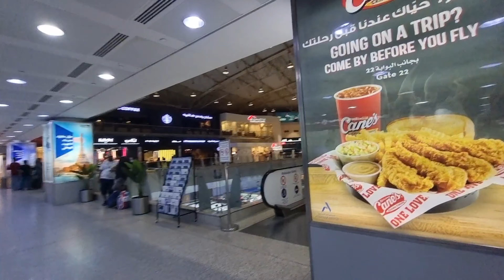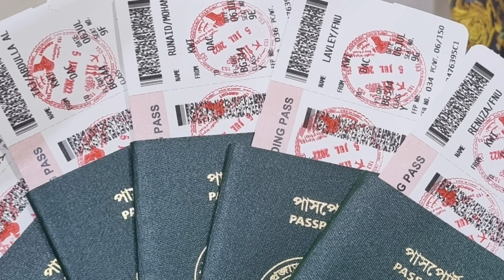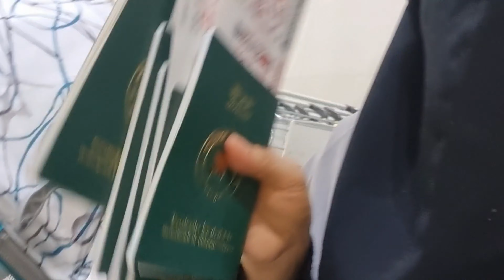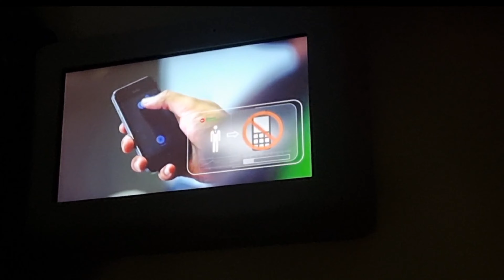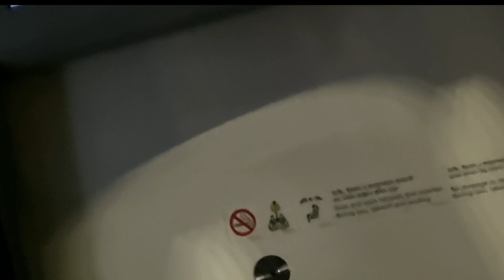কুয়েত🇰🇼থেকে বাংলাদেশে🇧🇩যাই🛩/KuwaitTo Bangladesh Traveling/একা বাচ্চাদের নিয়ে কিভাবে গেলাম!MunniVlogz